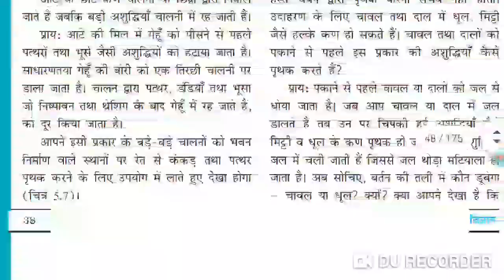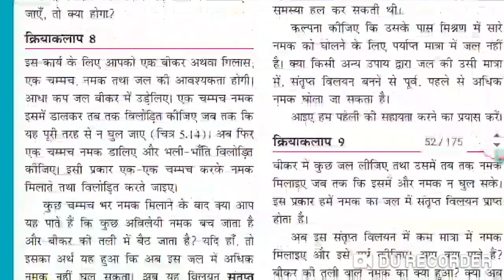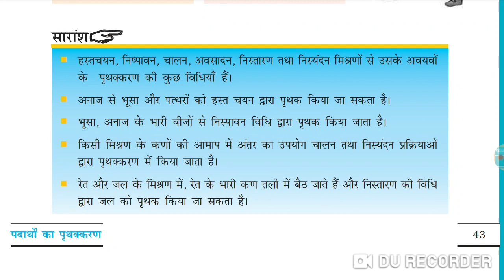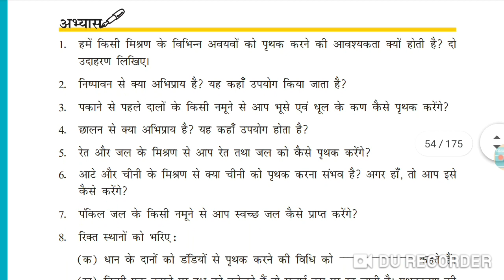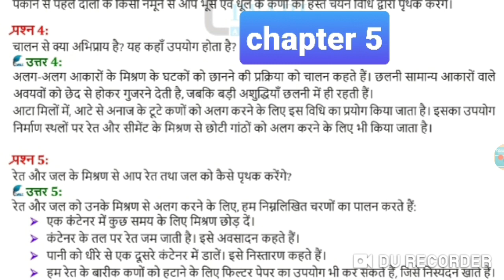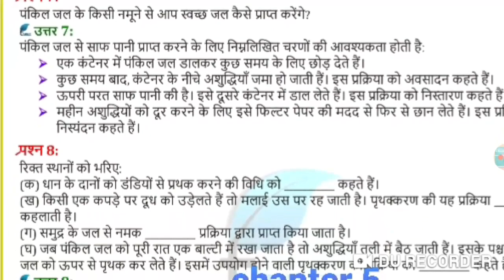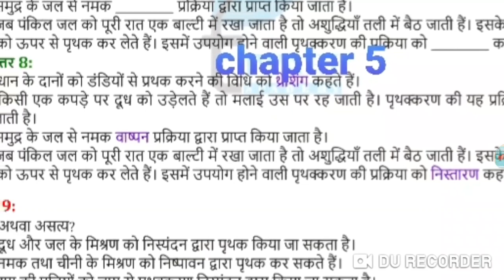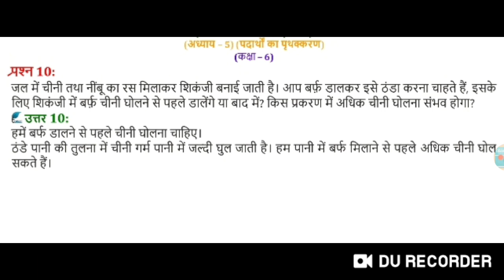class 6 science chapter 5 ncert Question Answer कक्षा 6 विज्ञान पाठ 5पदार्थों का पृथक्करण प्रश्नउतर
Science class 6 chapter 5 पदार्थों का पृथक्करण Ncert विज्ञान पाठ 5 पदार्थों का पृथक्करण प्रश्न उत्तर